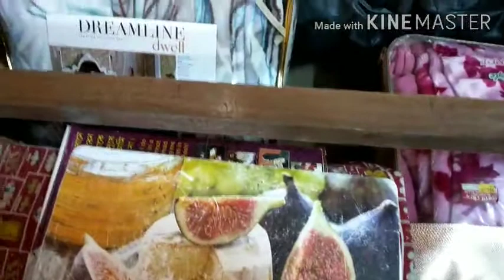Storage winter clothing#morning recipe.Dhai phuska.oats and veg rice.এত কাজ কিভাবে করি নিজেই জানি না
INDIAN YOUTUBER DEEPA INDIAN LIFESTYLE BLOGGER BENGALI BLOGGERS.